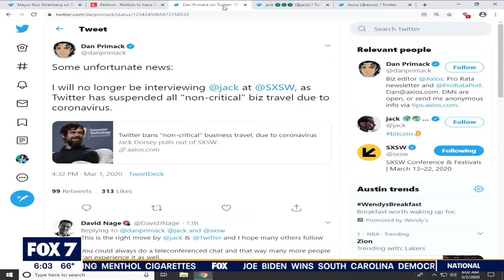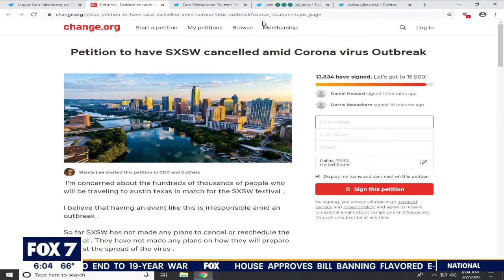MARCH 2, 2020: TWITTER PULLS OUT OF SXSW DUE TO CORONAVIRUS